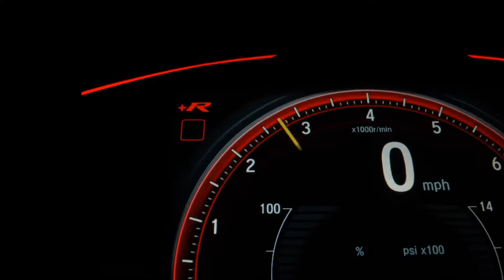FORD KA - 2020 - São Paulo/SP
VEÍCULO ESCOLHIDO A DEDO - LAUDO APROVADO - MANUAIS - CHAVE RESERVA - GARANTIA - PROCEDÊNCIA - NUNCA FOI BATIDO - ÚNICO DONO - PNEUS NOVOS - REVISADO - CARRO DE NÃO FUMANTE - NOVÍSSIMO.
PEGAMOS SEU USADO NA TROCA / AVALIAÇÃO JUSTA / FINANCIAMENTO EM ATÉ 60 MESES / TROCA COM TROCO.
"Reservamo-nos, o direito de corrigir eventuais, erros deste anúncio".

Veículo: FORD / KA 1.0 SE 12V
Ano: 2019/2020
Combustível: FLEX
Portas: 4 PORTAS
Câmbio: Manual
Cor: VERMELHA
KM: 74.000

✅ Air Bag
✅ Alarme
✅ Ar Condicionado
✅ Ar Quente
✅ Direção Hidráulica
✅ Freio ABS
✅ Travas Elétricas
✅ Vidros Elétricos